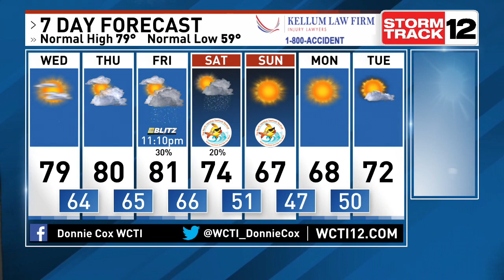6pm Tuesday Forecast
Meteorologist Donnie Cox with your eastern Carolina forecast. _______________